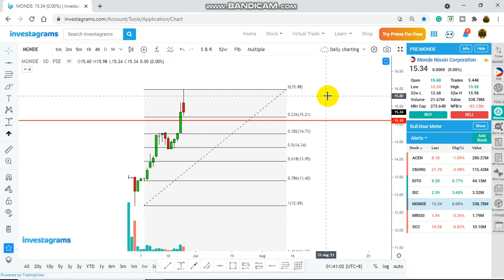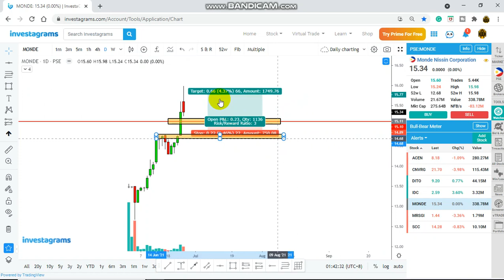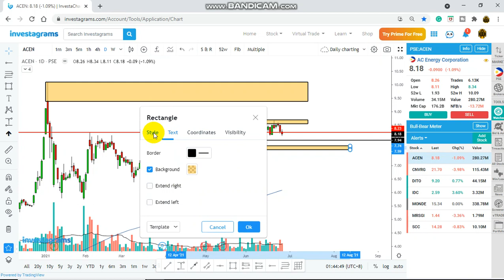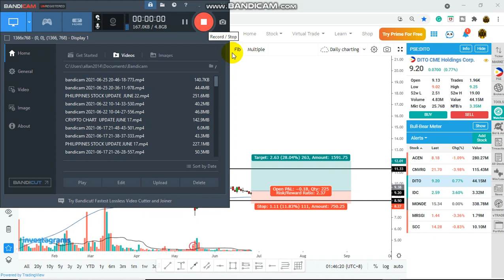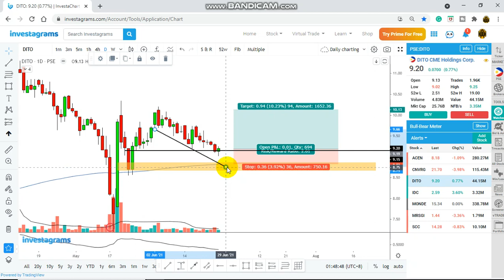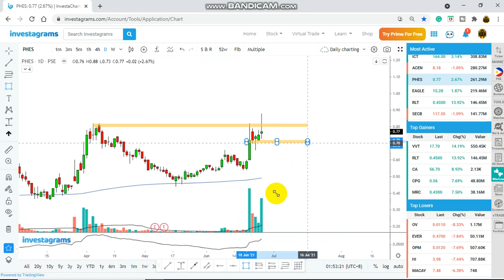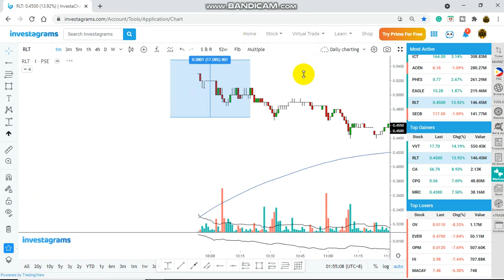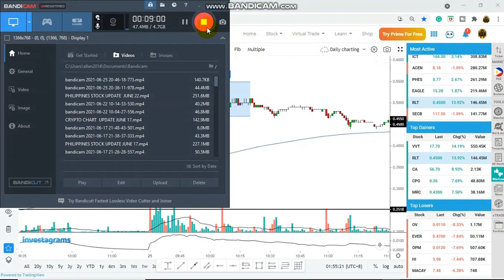PHILIPPINES STOCK UPDATE : JUNE 25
$ACEN $DITO $MONDE
$EVER $PHES $RLT

GLOBAL STOCKS, FOREX, METALS AND CRYPTO TRADING COMMUNITY:

JOIN KTC TOP STOCK PICKS GLOBAL and PSE and Get Stock Signals (ENTRY, SL and TP)

TRADE AND INVEST, MINE and COPY TRADERS
ON CRYPTOCURRENCY
CREATE ACCOUNT 👇👇 and be Added in our Group

If you want to Join our KTC CRYPTO GROUP and Get Trade Signals Inbox this FB Page

Trade and  Invest in Global Stocks and Forex
XM Broker
One of the best forex broker
Free 30$ + bonus up to 5000$

Automatically credited to your account
All profits earned can be withdrawn
Available to all new clients
No hidden terms

- Deposit Bonus up to $5,000
A two tier bonus on your deposit up to a maximum value of $5,000 on top of your investment.

WARNING ::🚨🚨🚨
CFDs are complex instruments and come
with a high risk of losing money rapidly due
to leverage. 67% of retail investor accounts
lose money when trading CFDs with this
provider. You should consider whether you
understand how CFDs work and whether
you can afford to take the high risk of losing
your money.

BDSWISS BROKER Also one of the Reliable and Trusted Broker where you can trade all asset Class and have Solid Mobile Trading Application
BE ADDED ON FREE FOREX SIGNAL  (Inbox the FB Page Below for Details)

kabayan_forex_crypto_trading